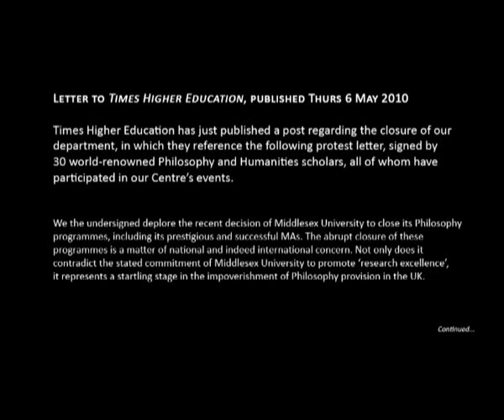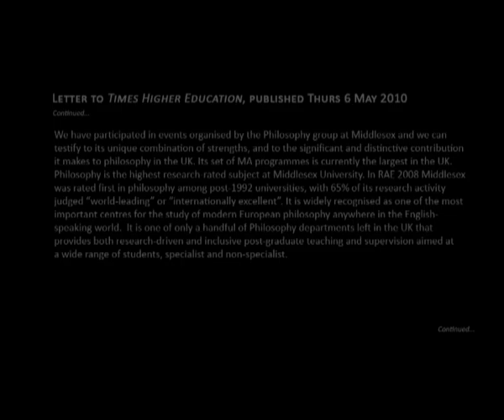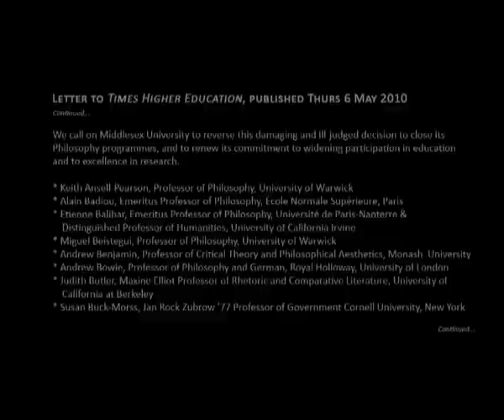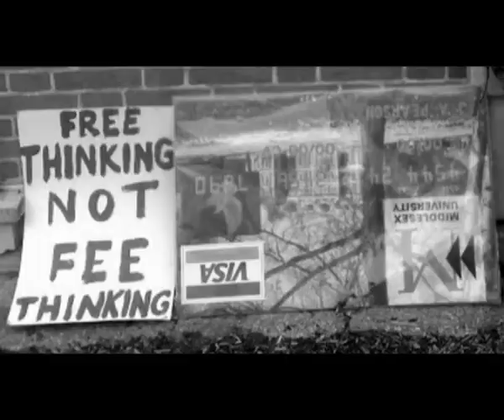Save Middlesex Philosophy (2/7 'This is a Movement Now')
In late April 2010, Middlesex University decided to close down Philosophy, its highest research-rated subject; ever since, Middlesex students and staff, and many thousands of their supporters in the UK and around the world, have been battling to save it.

'Hollowed Out Democracy' - Episode 2 of 7 from the series; This is a Movement Now

Speaker - Tariq Ali, 15th May 2010
Middlesex University Trent Park Campus,
Bramley Road, London N14 4YZ

Show your support, sign the petition NOW!

PLEASE EMBED THIS VIDEO ANYWHERE AND EVERYWHERE NOW - SPREAD OUT & UNITE!